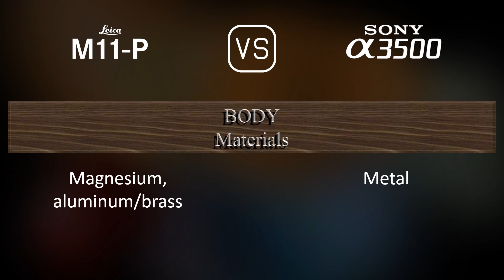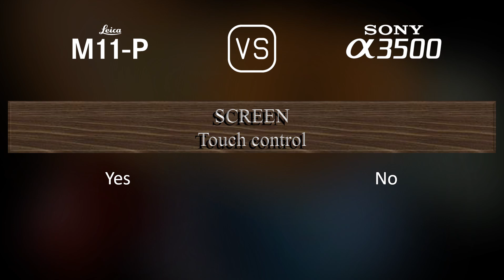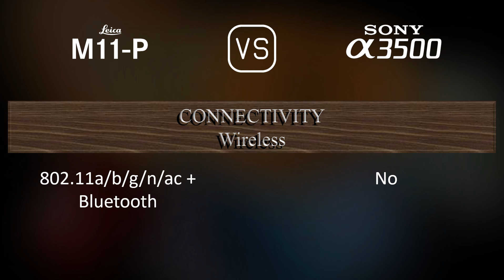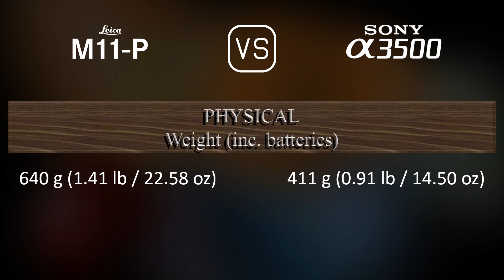Leica M11-P vs. Sony A3500: A Comparison of Specifications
This video overviews the Leica M11-P and the Sony A3500 in a parallel comparison of specifications.

00:25 LAUNCH
00:33 BODY
00:40 SENSOR
01:01 IMAGE
01:16 OPTICS & FOCUS
01:41 SCREEN
01:58 VIEWFINDER
02:13 PHOTOGRAPHY FEATURES
03:06 VIDEOGRAPHY FEATURES
03:20 STORAGE
03:24 CONNECTIVITY
03:49 PHYSICAL
04:07 MISC